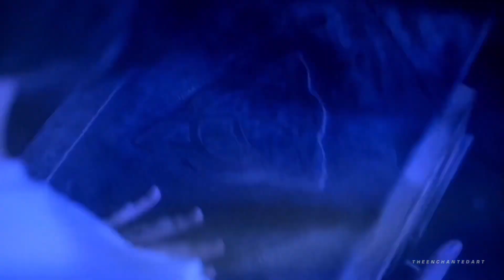60fps: Charmed ‘season 3’ opening credits (title sequence 1080pHD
60fps opening title sequence of Charmed Season 3.